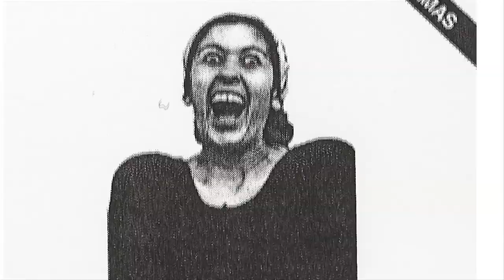Jogo das Decapitações - Trailer Oficial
Leandro (Fernando Alves Pinto) tem 30 anos e pertence à classe média brasileira. Imaturo e cansado do trabalho, ele se envolve com uma pesquisa para o mestrado na qual passa a investigar as pessoas que desapareceram durante a ditadura militar. Em meio às buscas ele conhece a obra de Jairo Mendes, um artista controverso que faleceu em um presídio, por ter assassinado sua mulher. Logo Jairo torna-se uma forte influência para Leandro, especialmente o livro "Inverno nos Trópicos: Cartas, Memórias e Bombas". Não demora muito para que ele inicie uma procura ao único filme dirigido por Jairo, "Jogo das Decapitações", que foi censurado pelo regime militar e está desaparecido.